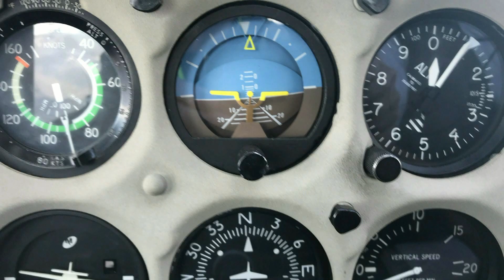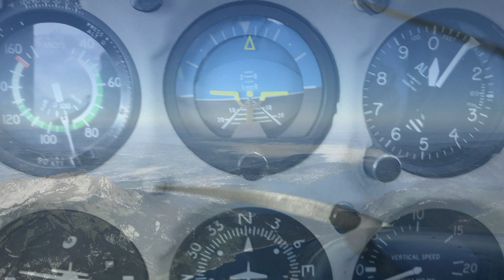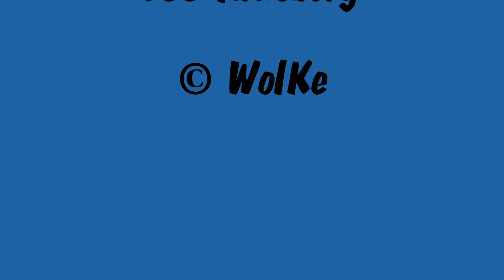2018 10 12 Mt Blanc Impressionen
VFR Flug Chambery-Sion Mt. Blanc